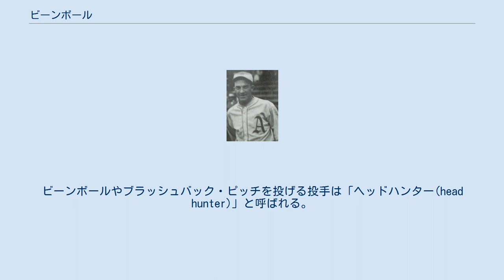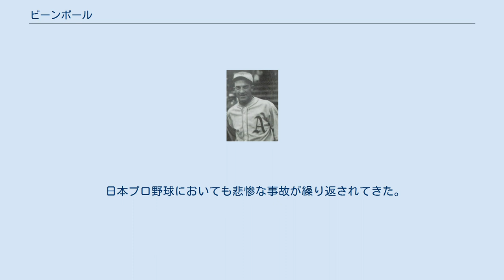ビーンボール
ビーンボール（Bean ball）とは、野球で反則行為とされている投球である。
日本プロ野球でいう「危険球」。
 Beanは頭の意の俗語であり、多くの場合、野球において投手が打者の頭部に当てようと狙った投球を指す。
打者を威嚇してのけぞらせる目的の投球である「ブラッシュバック・ピッチ（brush-back pitch）」とは区別されている。
ビーンボールやブラッシュバック・ピッチを投げる投手は「ヘッドハンター(head hunter)」と呼ばれる。
MLBで平均的に1シーズン1,500近くのビーンボールが投げられているという推測するデータも出ている。
ビーンボールから乱闘に発展することも少なくない。
 投手の投球がぶつかりはしまいかという恐怖は精神面のみならず肉体的にも打者に悪影響を与えることになる。
恐怖に陥った打者は肉体的にはホームプレートから遠ざかったり、後ろ足を引いたりする傾向に陥りやすく、ある種の球に対して弱くなり、その結果、打者としての才能はしぼんでしまう。
 『公認野球規則』(8.02d)ではビーンボールは固く禁じられている。
審判員はチーム間に険悪な雰囲気が流れていると感じた場合には試合開始前でも警告を発することが可能であり、審判員は投手だけでなく、ビーンボールを投げるように命じた監督も退場させることができる。
 1956年から、MLBでは全ての打者が自分の帽子の下に打撃用ヘルメットや保護ライナーのいずれかを着用しなければならなくなった。
1971年には全員がヘルメットを着用するように『公認野球規則』で義務付けられた。
更に1983年からマイナーリーグでは両耳を覆ったもの、MLBでは片耳が覆われたヘルメットと更に細かく定められた。
翌1984年には日本プロ野球でも片耳ヘルメットの着用が義務付けられた。
 心理的な優位性を得るために投手はさまざまな理由でビーンボールを投げる。
しかし、過去には頭部に当たる死球の結果としてさまざまな事故が引き起こされてきた。
 レイ・チャップマン ミッキー・カクレーン MLBにおいては1920年8月16日に行われたニューヨーク・ヤンキース対クリーブランド・インディアンス戦で、インディアンスのレイ・チャップマンがヤンキースのカール・メイズの投球を左のこめかみ部分に受け、翌日死亡するという悲劇が起きている。
対策としてこの事故の直後に、試合中に汚れたボールは審判員の判断でいつでも交換が可能になり、目視を難しくさせるボールに細工をする行為の対策が徹底された。
翌1921年春にはインディアンスの選手が当時のNFL選手が使用しているものを真似た革製ヘルメットを試験的に導入しており、後年の打撃用ヘルメットの開発につながった。
 チャップマンの死亡事故以降も、幾つもの悲惨な事故が繰り返された。
選手寿命を縮め、事故によって現役を引退した選手も存在した。
 日本プロ野球においても悲惨な事故が繰り返されてきた。